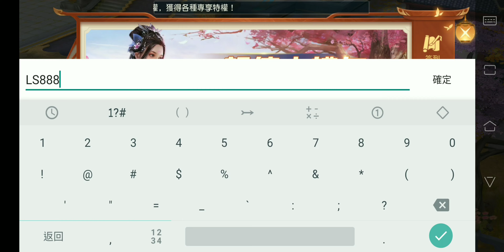32Stitches & GNDHI - Wish You The Best (feat. J Fitz) [NCS]